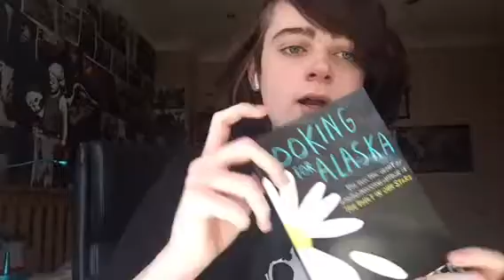why lfa means so much to me.